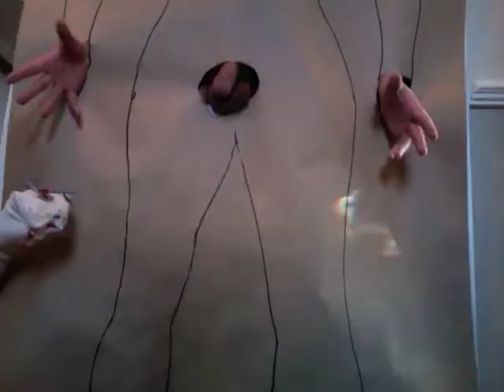On Ressurection Day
Puppetry Poetry with Rumi